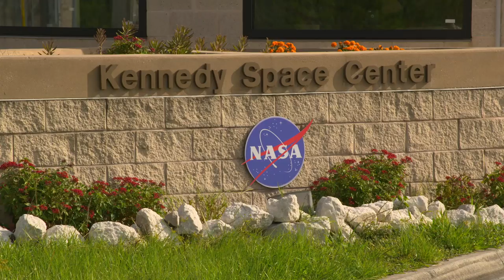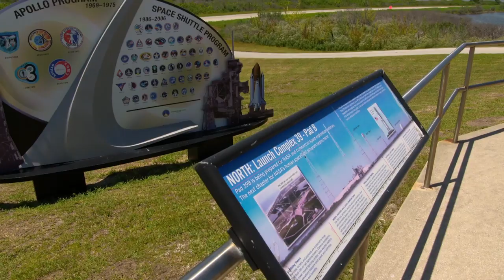Space Launch System: Construction of the Mobile Launch Platform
A NASA compiled footage of NASA engineers building the SLS Mobile Launch Platform and Launch Tower outside the Vehicle Assembly Building at Kennedy Space Center. After installation of the retractable rocket arms, the MLP is moved via the crawler transporter to pad 39B for testing - the first time since the Space Shuttle!

After systems testing at the pad, the structure is rolled back to the Vehicle Assembly Building high bay area, for the assembly and vertical stacking of the Space Launch System components from CAHRF, ready for its epic first mission - Exploration Mission 1.

Credit: NASA